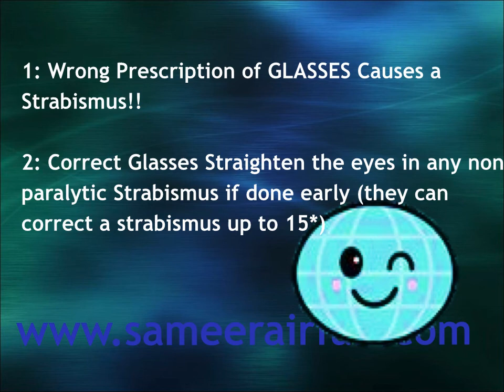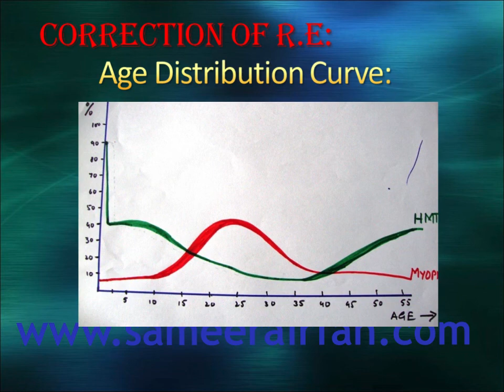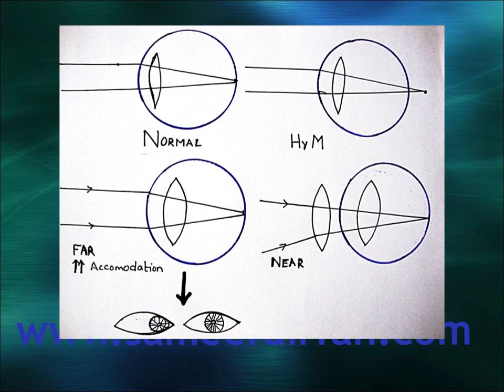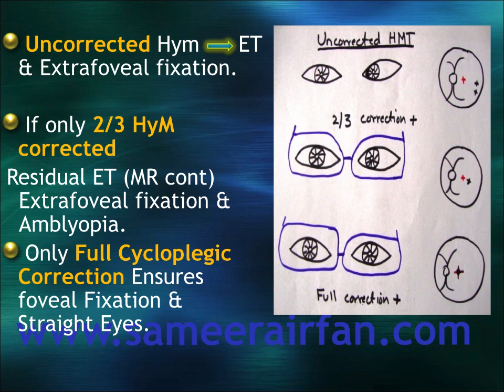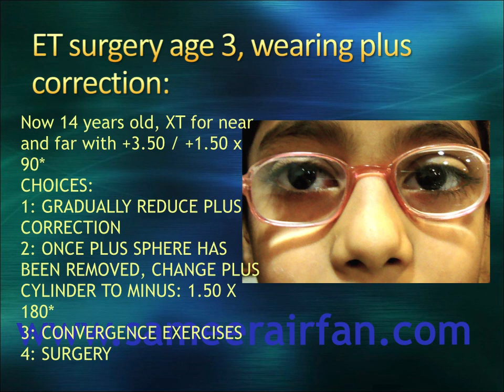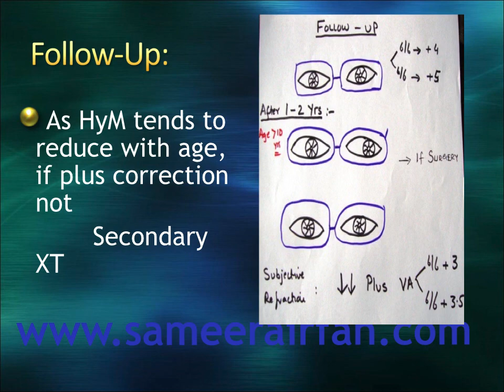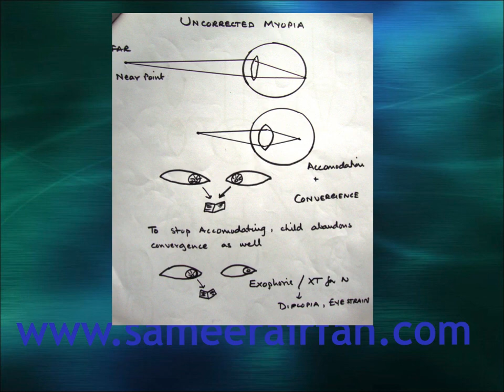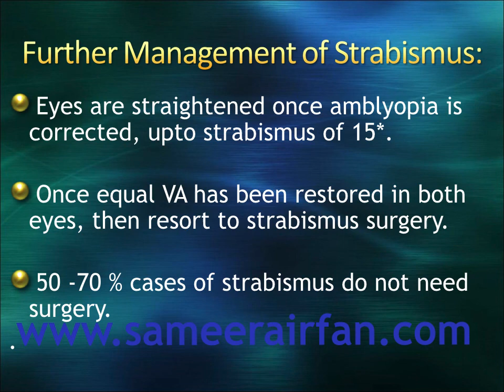Prescription Of Glasses in Strabismus by Dr Sameera Irfan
“EnVision” Squint & Oculoplastics Centre

Address : 4 J Block Johar Town, Lahore.

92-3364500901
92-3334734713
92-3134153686